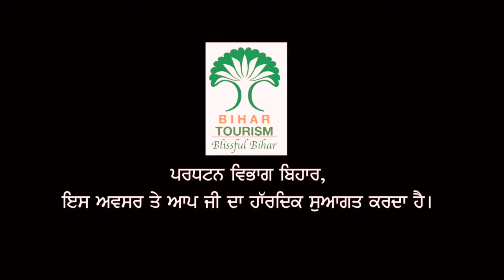JIMMY SHERGILL | 350th Birth Anniversary PrakashUtsav of Sri Guru Gobind Singh ji Maharaj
350th Birth Anniversary PrakashUtsav of Sri Guru Gobind Singh ji Maharaj is scheduled in 5 January 2017.

All Dear Friends Invitation to participate in the The Celebration of Shri Guru Gobind Singh Ji 350th Birth Anniversary on 5th January 2017 at Patna Sahib, Bihar.